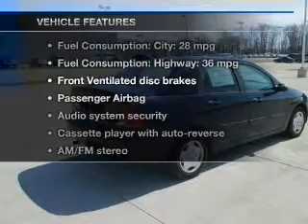2002 Ford Focus - Sheffield OH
Year: 2002
Make: Ford
Model: Focus
Trim: LX
Engine: 2.0 liter inline 4 cylinder 8 valve
Transmission: 4-Speed Automatic
Color: Malibu Blue Clearcoat Metallic
Mileage: 96774
Address:
5050 Lorain Rd